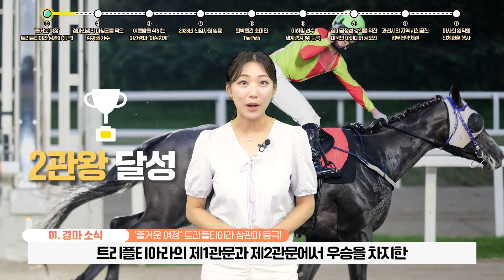초대말왕 공개! ㅣ 월간마사회 7월호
국민에게 사랑받는 말 산업 전문 기업
한국마사회의 7월 소식을 한눈에 확인해 보세요!

7월부터는 이달에 빛나는 활약을 한
한국마사회 대표 직원을 한 명씩 선정해서
소개하려고 합니다!

이름하야 '말.왕.' 코너인데요!
올해 첫 말왕은 전략기획실의 강예림 과장님입니다.

첫 번째 말왕이 어떤 활약을 했는지부터
재미와 감동이 가득한 경마 소식과
마사회 소식, 사회공헌 소식까지

00:00 7월 월간마사회 start!
00:27 7월의 말왕 이야기
00:52 7월의 말왕 전략기획실 강예림 과장🐴
02:42 ① 즐거운 여정 트리플티아라 삼관마 등극
03:19 ② 경마인생의 마침표를 찍은 김귀배 기수
03:57 ③ 여름밤을 식히는 야간경마 '야심차게'
04:39 ④ 2023년 신입사원 임용
05:25 ⑤ 말박물관 초대전 The Path
06:07 ⑥ 이하림 선수 세계랭킹 1위 등극
06:50 ⑦ 경마공정성 강화를 위한 대국민 아이디어 공모전
07:28 ⑧ 과천시와 지역 사회공헌 업무협약 체결
07:54 ⑨ 마사회 임직원 단체헌혈 행사

8월의 말왕은 누가될지도 기대해 주세요!